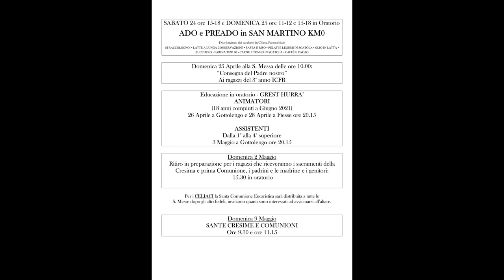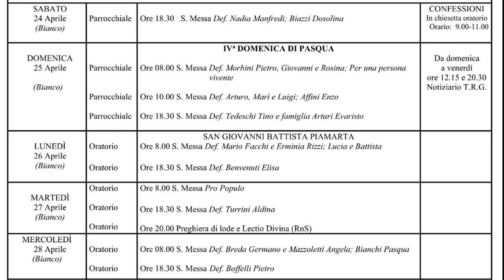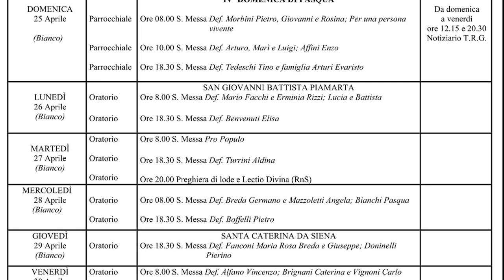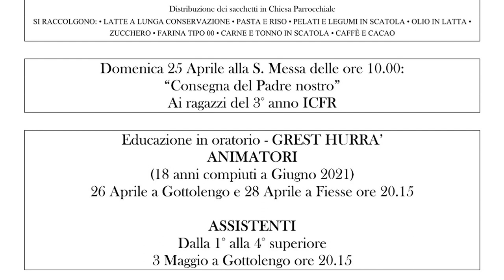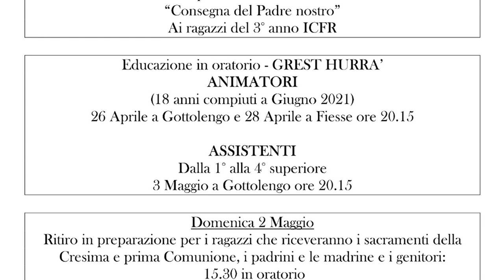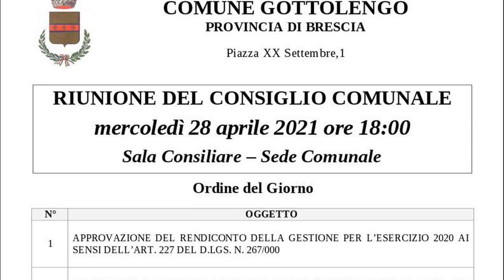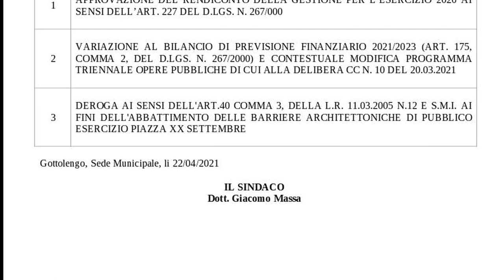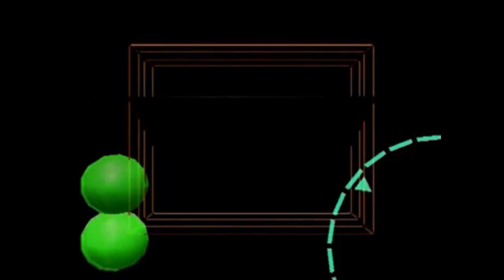TG DEL 25 APRILE 2021